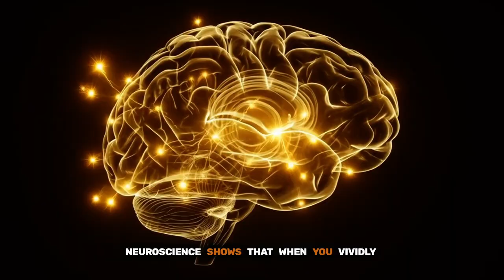Why You Can’t See the Fourth Dimension | The Fourth Dimension Explained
What is the Fourth Dimension and why can’t we see it? This guide explains the 4th dimension (spacetime) in plain language and shows how philosophy and science suggest it shapes your life right now.

You’ll learn:
• What “The Fourth Dimension” represents
• How to think beyond 3D, build 4D awareness, and apply it daily
• How philosophy (Kant) + quantum hints point to a fluid reality
• The power of imagination/visualization to shape perception
• Why belief + emotion are key to influencing outcomes
• How to overcome doubt, fear, and resistance to change
• Practical habits: reframing problems, mindfulness, language, environment

Chapters
00:00 – Why You Can’t See the Fourth Dimension (Hook)
01:15 – 3D vs 4D: What the Fourth Dimension Means (Spacetime Basics)
02:11 – Quantum Hints & Kant: Reality as Mind-Shaped
03:15 – Imagination & Visualization: Tesla, Da Vinci, Neuroscience
04:23 – Belief + Emotion: How Outcomes Are Influenced
05:13 – Daily 4D Practices: Reframing, Mindfulness, Language, Environment
06:28 – Doubt & Fear: Comfort-Zone Signals, Not Enemies
07:13 – Living in 4D: Gratitude, Curiosity, Intention & Clay Reality
08:00 – Choose Your Reality: Closing & Next Steps

If this expanded your perspective, share it with one person who needs it.